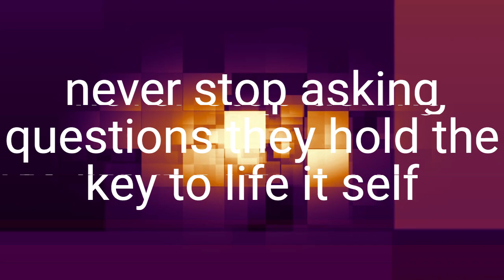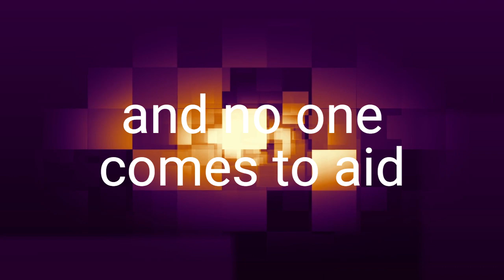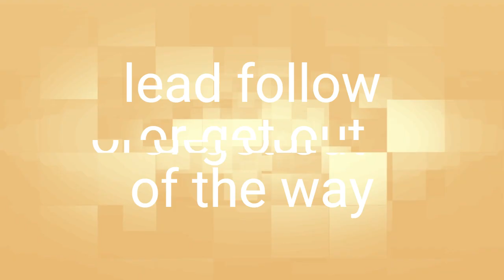change in decay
vocals/ lyrics : Zak Omans